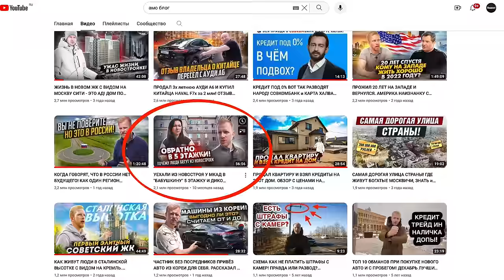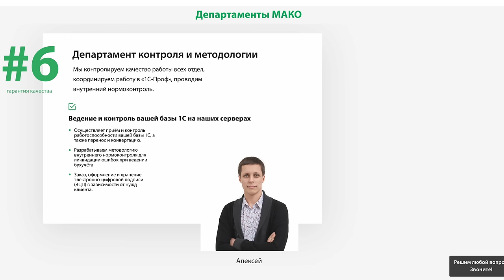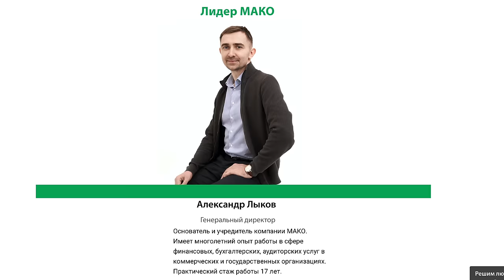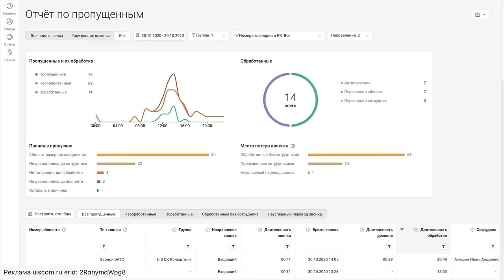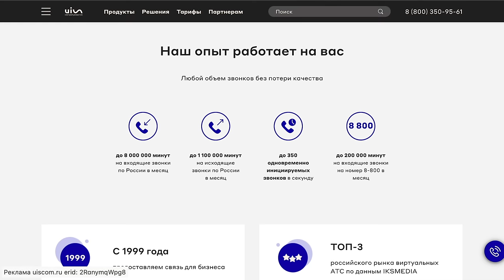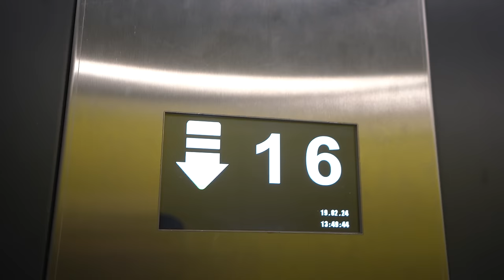А У ВАС ЕСТЬ ВЫБОР? БУДЕТЕ ПОКУПАТЬ ТО ЧТО ВАМ СТРОЯТ И РАДОВАТЬСЯ! ИЗ ВТОРИЧКИ В НОВОСТРОЙКУ У МКАД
«МАКО.Эксперт» — первый в России бухгалтерский конвейер. Бухгалтерия, как у крупных корпораций, доступная для любых форм бизнеса! От 2 000р
Реклама. ООО "НЕВА-ФИНАНС", ИНН 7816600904, Erid:LjN8KVxs5
Реклама uiscom.ru erid: 2RanymqWpg8
В этом выпуске мы познакомимся с историей из жизни молодой супружеской пары, которая ранее проживала на вторичке в однокомнатной квартире на первом этаже. Жилье предоставила бабушка героя выпуска безвозмездно на период проживания, но не в дар. Спустя несколько лет ребята понимают, что им нужно своё жилье и побольше, а что купить? Цены еще на момент поиска были аховые... Так вот сегодня мы с вами услышим живой людей которые покупают квартиры в новостройках - человейниках у МКАД и почему. Выпуск получился душевный и информативный.
Тайм коды:
00:00 О чём выпуск?
01:47 Где жили ДО переезда сюда.
05:32 Квартира на первом этаже дома 70-ых годов. Пар из подвала, тараканы, вонь и страх.
09:56 Мако эксперт. Erid:LjN8KVxs5
12:31 Народ голосует рублем. Почему купили квартиру в этом человейнике.
16:15 Обзор квартиры: двушка 65 м с необычной планировкой.
23:02 А люди же говорят, что новостройки это говно!
33:53 Мой комментарий и общая картина.
41:08 ЮИС. erid: 2RanymqWpg8
42:42 Кем работают ребята и сколько зарабатывают.
50:16 О жизни и быте.
53:19 ИЗЮМИНКА или козырь в рукаве ребят. Эта покупка вас приятно удивит.